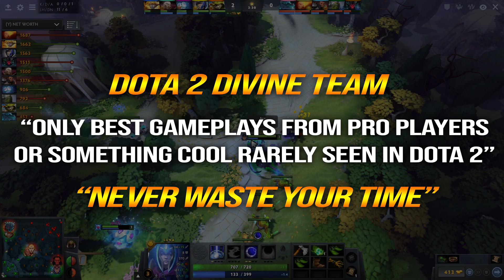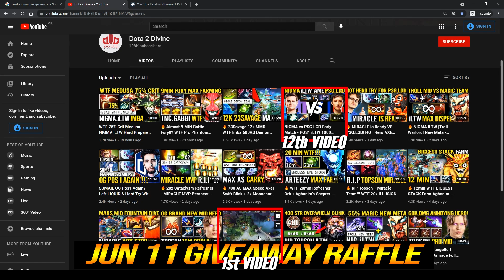🔥 WTF 12K MMR Is Just A Number? God Luna Cancer 40x Lucent Beam K.O 23Savage 7.29 Dota 2 Pro Carry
1. COMMENT
💜 OUR WINNER 💜
15/5: Sarwang Tailor
18/5: roslan zainolabidin
21/5: Lorenzo Silva
24/5: Dennis Alexander
27/5: FOAD
30/5: VON
3/6: poireikhuman 91
8/6: Salih Ergen
11/6: NAN (9th)
15/6: NKOTB - (10th)
20/6: Waiting
👉Player Top Rank MMR
👉Hero Luna
Luna, the Moon Rider, is a ranged agility carry hero. Even though she can be seen as a tempting target for enemy heroes, Luna possesses solid early game laning presence due to her Lucent Beams, a cheap, low-cooldown nuke, and her Lunar Blessing aura, which grants all nearby allied heroes an increase in their attack damage.